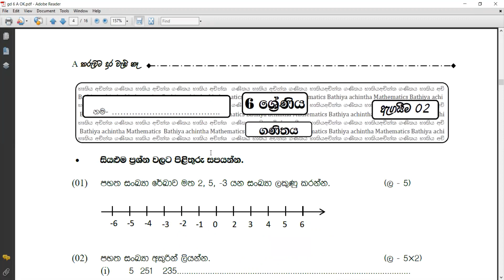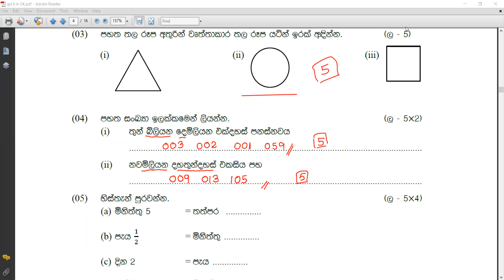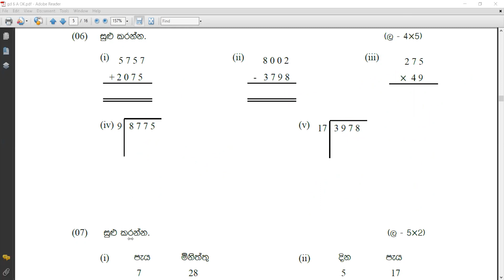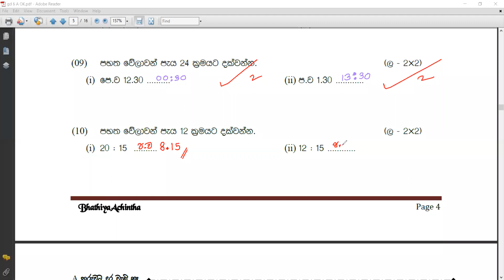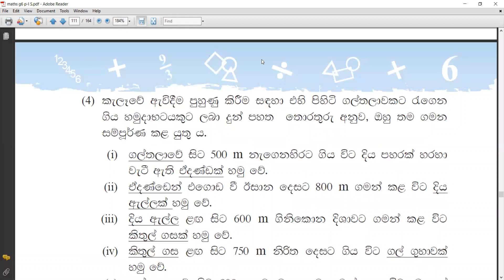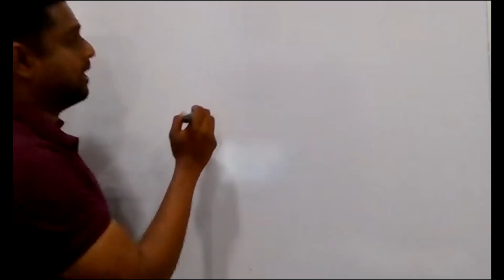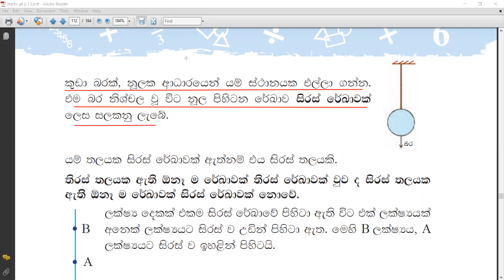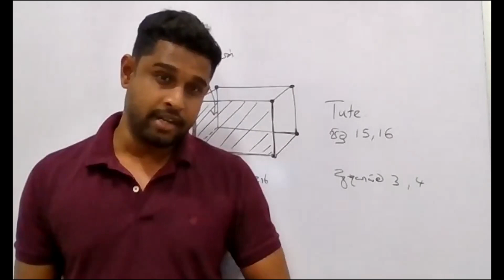Grade 6 | දිශා අවසානය